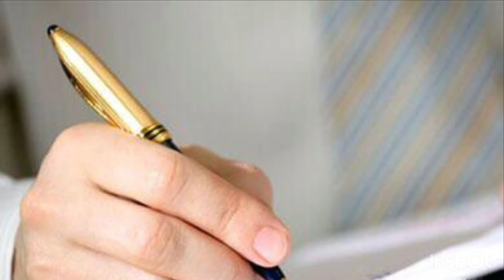ملاك من أمريكا